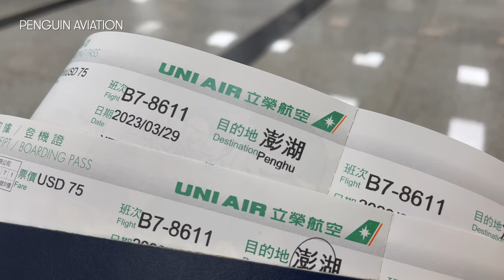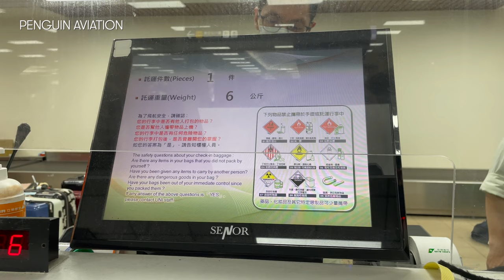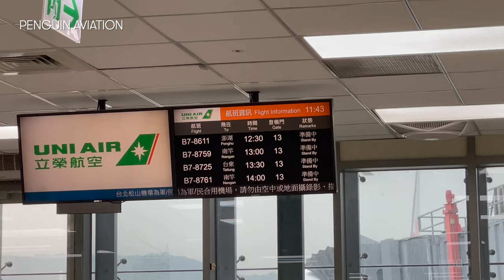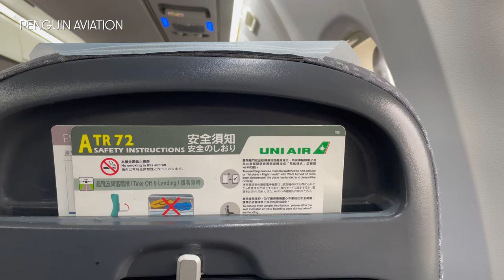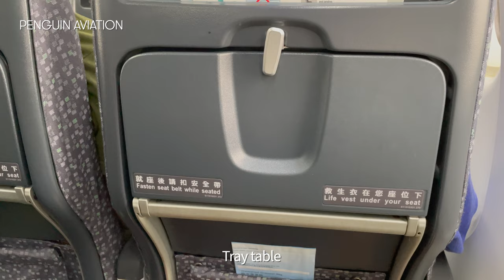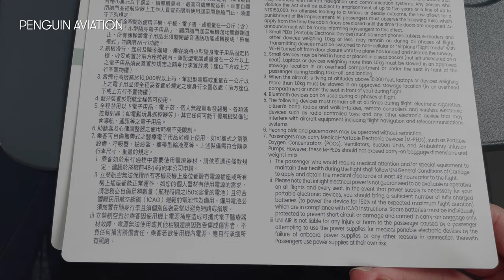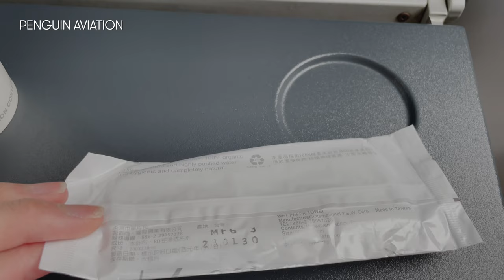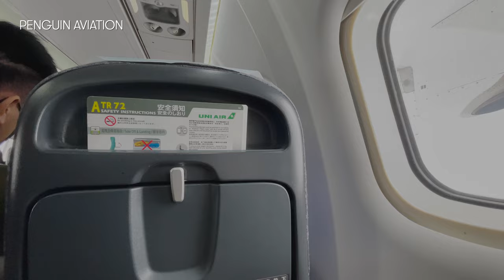UNI Air DOMESTIC 立榮航空 | ATR 72-600 台北松山 至 澎湖 Taipei Songshan to Penghu [4K]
Aircraft Registration: B-17012
Aircraft Type: ATR 72-600
Flight: B78611
Route: TSA - MZG
Filming Date: March 2023